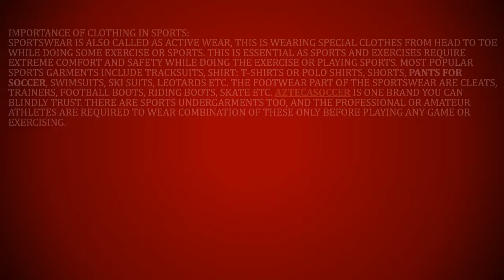Adidas Nitrocharge | Arsenal Long Sleeve Jersey | Arsenal Stadium Jackets | Azteca Soccer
Most popular sports garments include tracksuits, shirt: T-shirts or polo shirts, shorts, Pants for Soccer, swimsuits, ski suits, leotards etc. The footwear part of the sportswear are cleats, trainers, football boots, riding boots, skate etc. Aztecasoccer is one brand you can blindly trust. There are sports undergarments too, and the professional or amateur athletes are required to wear combination of these only before playing any game or exercising.